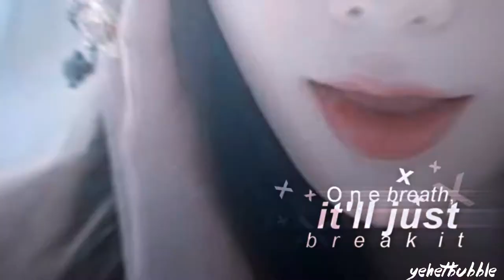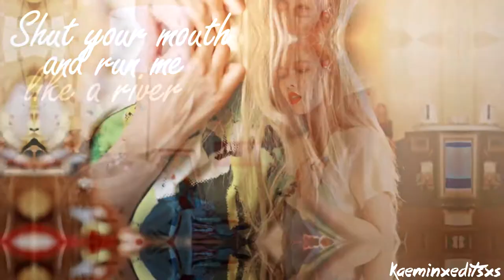RIVER collab | KPop Multi-Female [fmv]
!MY FIRST COLLAB!

Finally, I can present you a second version of the collab river. I hope you like it no less than the first. If you honestly want to know which one was better. Write in the Comtarians which is better!